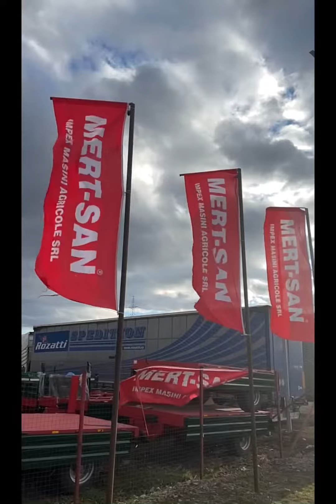MERT-SAN IMPEX ROMANIA // SEMANATOARE DE PLANTE PRASITOARE 6 RANDURI CU FERTILIZARE !!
‼️  INCEPE SEZONUL, NOI SUNTEM PREGATITI  ‼️

cea mai CUNOSCUTA, cea mai MARE, de CALITATE si una dintre
cele mai VECHI FIRME DE PRODUCATORI DIN TURCIA, CU O   VASTA EXPERIENTA IN DOMENIUL UTILAJELOR AGRICOLE FIRMA
IRTEM

🌿MERT-SAN ESTE IMPORTATOR şi DISTRIBUITOR UNIC in ROMANIA AL FIRMEI IRTEM🌱

💥 55 de ani Experienta in Domeniu 💥

💥 LİVRARE DİRECT DİN STOC ! 💥

💥Vă rugăm sa ne sunați pentru informații detaliate și prețuri speciale!💥